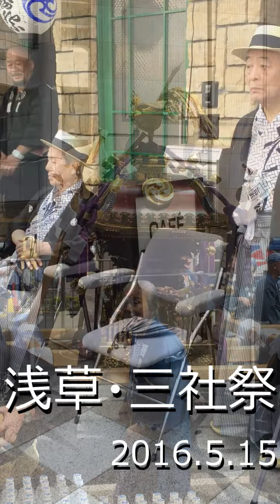【日本の祭り巡り】2016年 浅草・三社祭 神輿 宮入り